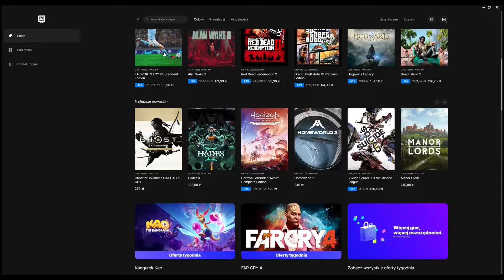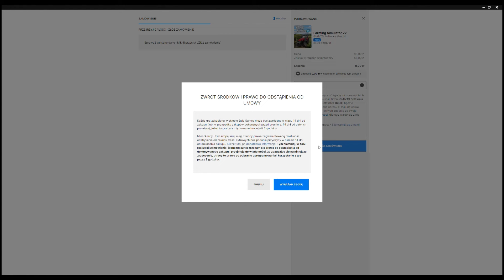Farming Simulator 22 - 🎁 Za darmo 🫨 w EPIC Games Store‼️ FS22 for Free Download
Poradnik jak odebrać pełną wersję gry Farming Simulator 22 za darmo w Epic Games Store!

Farming Simulator 22 dostępny jest do pobrania za darmo w Epic Games Store w dniach 23-30 Maja!!!